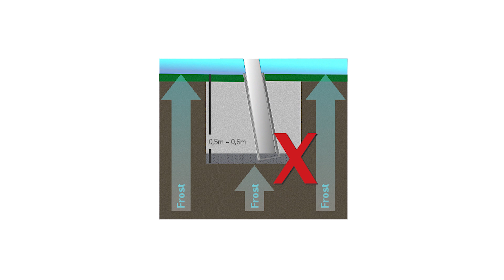Sonnensegel befestigen: Wie groß und wie tief muss ein Betonfundament sein? | FAQ ☀️ Pina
Sie haben sich dazu entschieden, Ihre Sonnensegelanlage mit einem Betonfundament zu installieren, sind sich aber unsicher, wie groß und wie tief der Fundamentschacht sein muss?

Das Maß Ihres Fundaments ist abhängig von der Größe Ihres Sonnensegels, der Länge der Masten, Stangen und Pfosten sowie der Beschaffenheit des Bodens. Zum Beispiel muss ein Fundament in einem neu aufgeschütteten Mutterboden wesentlich größer sein als das in einem festen Mergelboden.